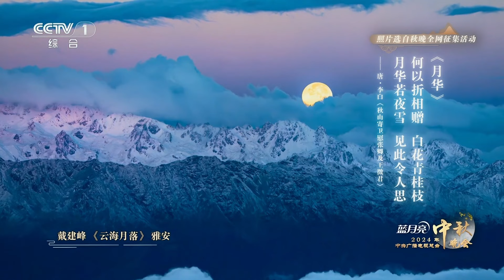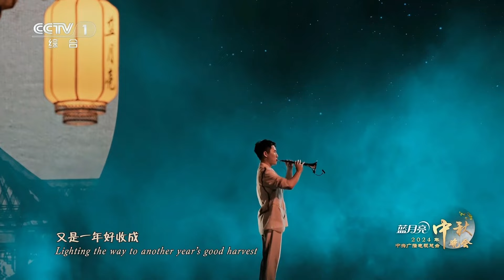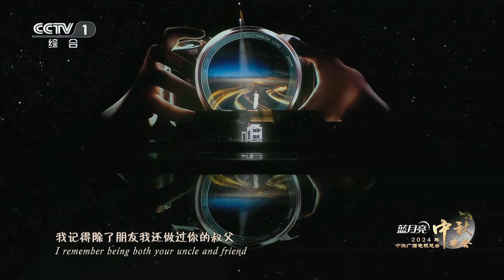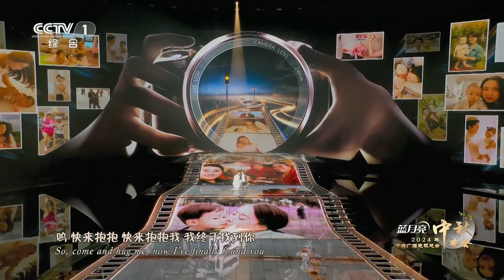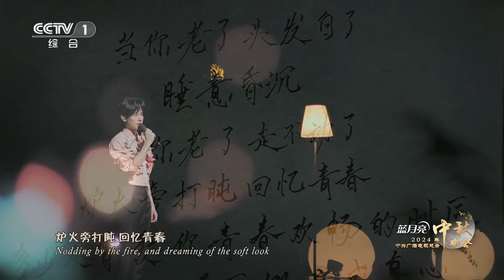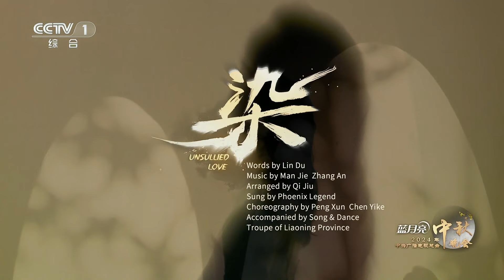《2024央视中秋晚会》歌曲纯享 周深 迪玛希 李玉刚 陈丽君 单依纯 李玉刚 刘涛 黄霄雲 希林娜依高 凤凰传奇 郁可唯 毛不易 李宇春 | 中国音乐电视 Music TV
本期歌单：
1.《鹧鸪天·桂花》 演唱：萧敬腾 郁可唯；
2.《赤伶》 演唱：李玉刚 张含韵；
3.《仰世而来》 演唱：黄霄雲 迪玛希·库达依别列根；
4.《若月亮没来》 演唱：唐嫣 李现；
5.《你也有笑脸》 演唱：黄轩；
6.《明月千里寄相思》 演唱：刘涛；
7.《摇篮曲》 演唱：钟汉良 童瑶；
8.《彩云追月》 演唱：黄龄；
9.《在银色的月光下》 演唱：希林娜依·高；
10.《君是山》 演唱：戴荃 陈丽君；
11.《New Boy》 演唱：康辉 撒贝宁 朱广权 尼格买提；
12.《再回首》 演唱：姜育恒 秦昊；
13.《东北民谣》 演唱：毛不易 单依纯；
14.《送情郎》 演唱：孙悦 好妹妹；
15.《我记得》 演唱：李宇春 马梓尧；
16.《阿普的思念》 演唱：吉克隽逸 诺米；
17.《当你老了》 演唱：林依轮 胡先煦；
18.《不鼓自鸣》 演唱：尚雯婕 阿云嘎；
19.《我们的时光》 演唱：谭维维 武大靖 邓雅文；
20.《清平调》 演唱：金晨 王阳；
21.《染》 演唱：凤凰传奇；
22.《风吹麦浪》 演唱：万茜 陈楚生；
23.《梁祝》 钢琴演奏：理查德·克莱德曼 演唱：周深 指挥：夏小汤；
24.《向光而行》 演唱：周深；
25.《灯火里的中国》 演唱：张英席 吴克群 曾比特；
26.《海上明月》 演唱：刘媛媛 李红梅 高瑞璇 指挥：夏小汤。